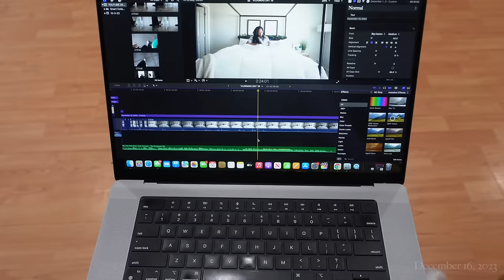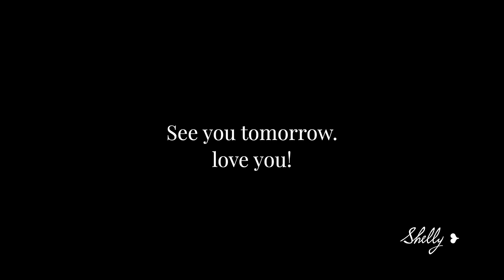DAILY VLOG in CHICAGO ❥ hair apptmt, rainy night downtown, + I'm so thankful for this! 🌲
Happy Vlogmas Seashells + Bombshells! 🤍

LOVE YOU!! ENJOY 🤍

PRODUCTS SHOWN/MENTIONED ⬇️

VICTORIA'S SECRET PAJAMAS
H&M BLACK LEGGINGS
H&M TEDDY PULLOVER
HOLLISTER CREAM SCARF